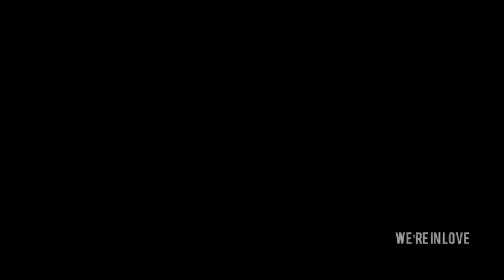ഞാൻ ഇടുക്കിയിലോട്ട് വന്നത്?😭ഇതിനാണ്..പ്രാര്‍തഥിക്കണേ എല്ലാവരും😣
Address
Aaamis world
Changanassery
College road
686101